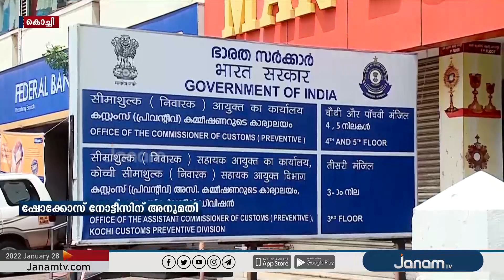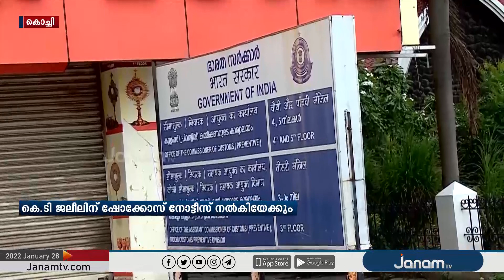നയതന്ത്ര ചാനൽ വഴി മതഗ്രന്ഥം കടത്തിയ കേസ്; ഷോക്കോസ് നോട്ടീസിന് അനുമതി